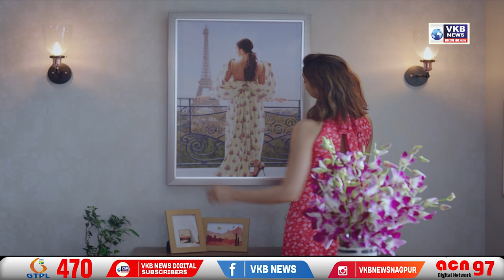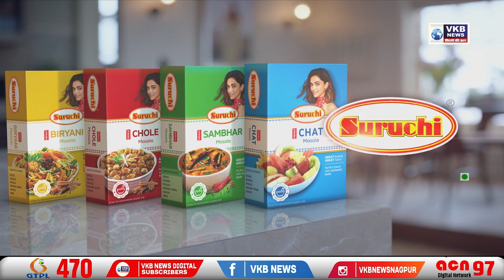कोरोना की तीसरी लहर आना लगभग तय.